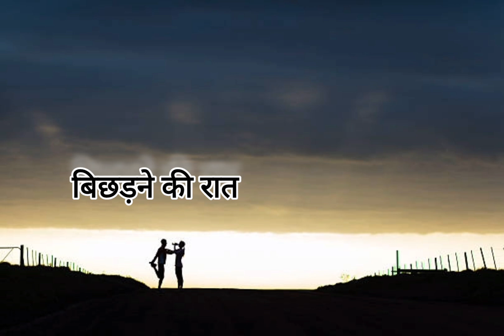बिछड़ने की raat... New song 2024